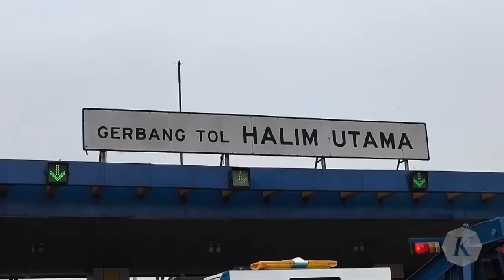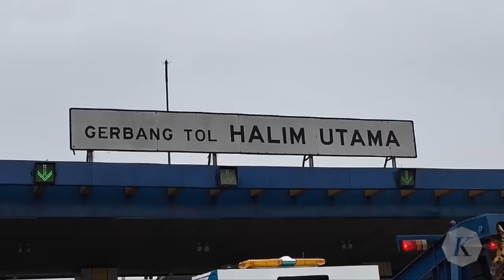Sopir Truk Mebel Ugal-ugalan Picu Tabrakan Beruntun di Gerbang tol Halim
Sopir truk ugal-ugalan diduga menjadi pemicu tabrakan beruntun di Gerbang Tol Halim Utama arah Jakarta, Rabu (27/3/2024). Sopir truk dan tiga orang lainnya terluka dalam insiden ini.

Total ada tujuh kendaraan yang terlibat dalam kecelakaan itu. Semua kendaraan sudah selesai dievakuasi, Rabu siang. Sementara arus lalu lintas dari dan menuju Gerbang Tol Halim Utama terpantau ramai lancar.

Dari rekaman kamera pemantau (CCTV), diketahui kronologi insiden ini. Sebelum memicu kecelakaan beruntun, sopir truk mebel yang ugal-ugalan ini terlibat kecelakaan 300 meter dari gerbang tol dengan dua kendaraan. Akan tetapi, sopir terus memacu kendaraan dengan kecepatan tinggi hingga menabrak kendaraan yang tengah mengantre di gardu sehingga terlempar dan terbalik menutup gardu.